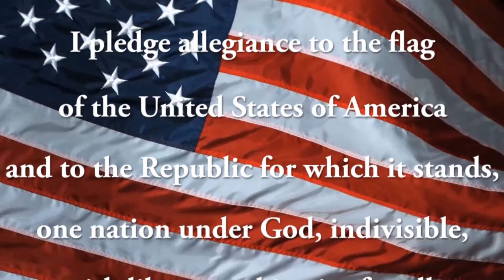02 19 2021